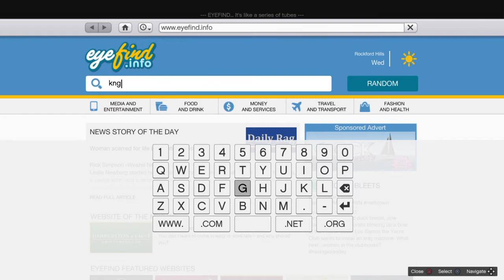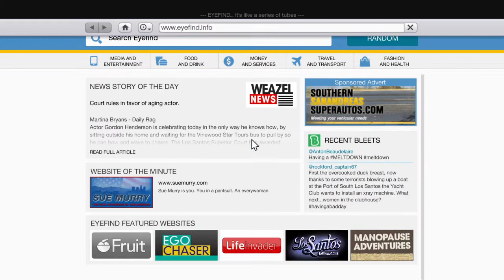Grand Theft Auto V_20210507162436